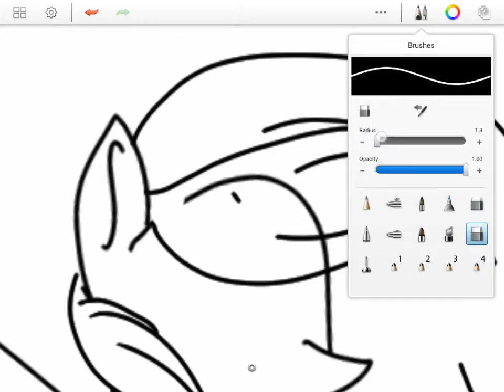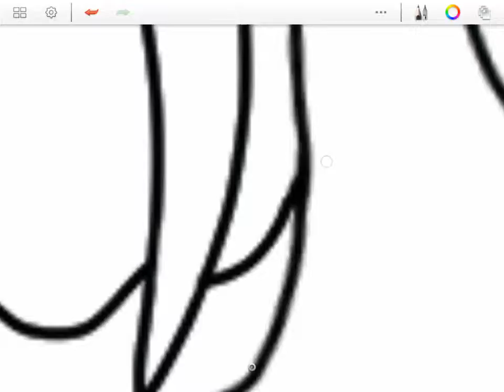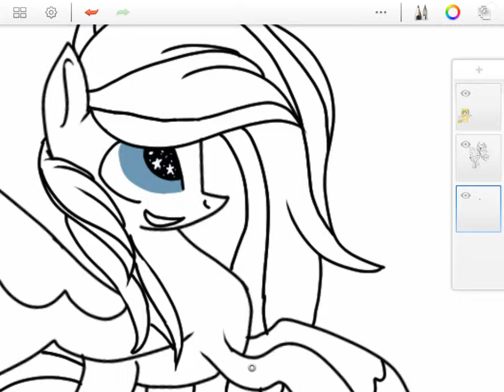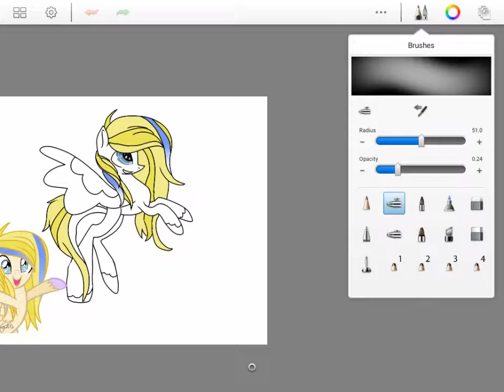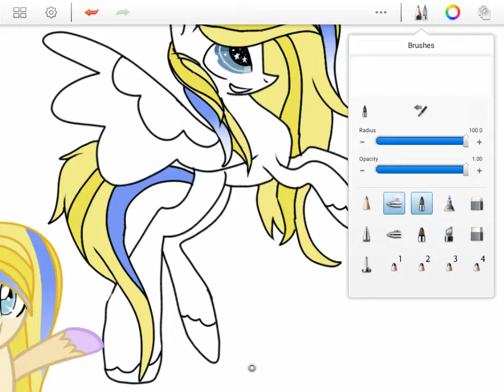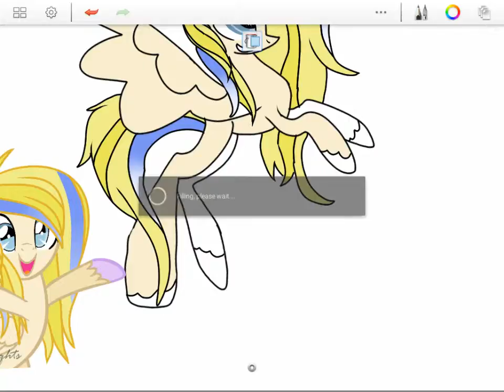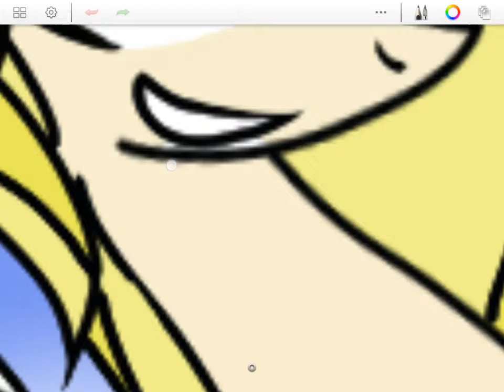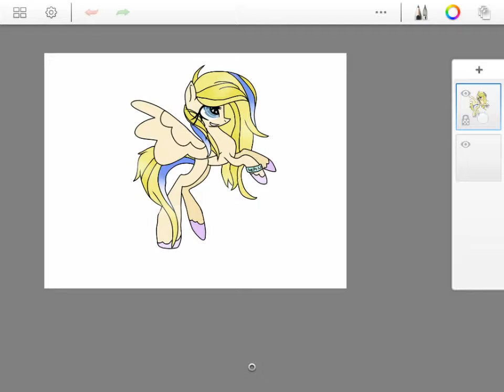Art Trade with Ijessiepone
Art tade with Ijessiepone.deviantart.com
Heh,she's not that easy to draw XD

         ~Shuki